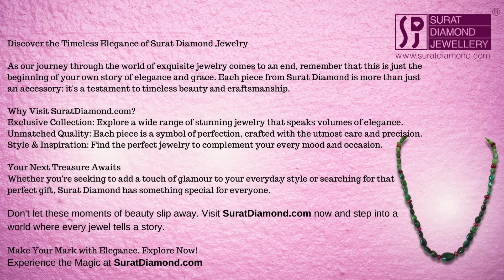Sparkle and Radiance: Real Oval Green Emerald & Red Ruby Beads Necklace for Women (SN970 SDJ)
✨ Elevate your gifting game with our stunning Single Line Real Oval Green Emerald and Red Ruby Beads Necklace for Women (SN970). Crafted to perfection, this exquisite piece of jewelry is guaranteed to put a sparkle in her eyes and a radiant smile on her face.

Necklace Length: 18 IN

💖 When you gift jewelry to someone you love, it's not just a present; it's a heartfelt expression of affection. So why wait? Show your love today with our beautiful necklace! 💖

Perfect for any occasion, our jewelry is designed to make every moment special. Whether it's a birthday, anniversary, or just because, our necklace is sure to impress.

Don't miss out on the opportunity to make memories that last a lifetime. ✨